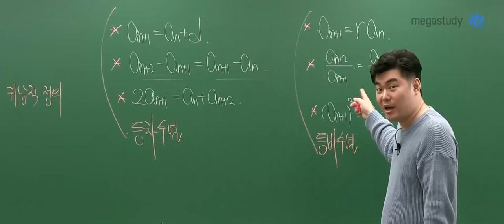[메가쌤 짤 - 수학 김성은T] 강의 중 익룡 출현!